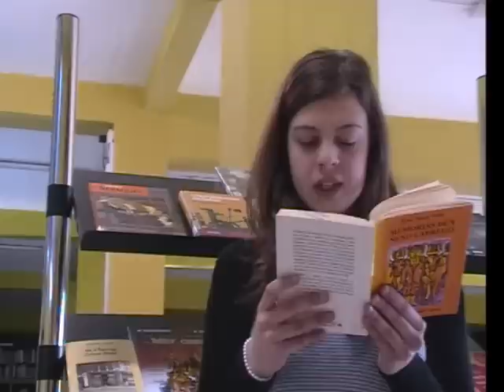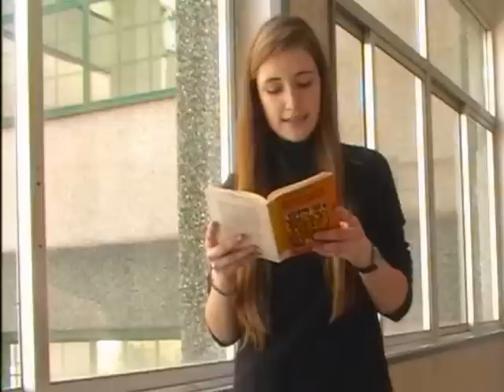7. Memorias dun neno labrego. Pachín II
Capítulo 7 de Memorias dun neno labrego de Xosé Neira Vilas, grabado en el IES PIno Manso. Aparecen leyendo Rocío, Alberto, Juan José, Noelia, Susana, Miguel y Arantxa.